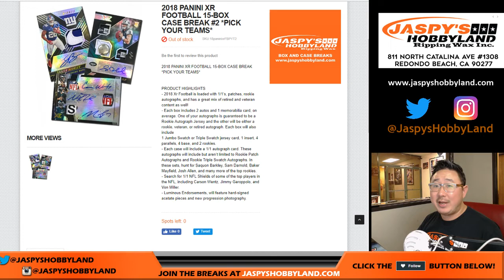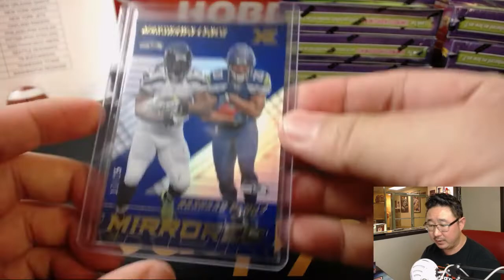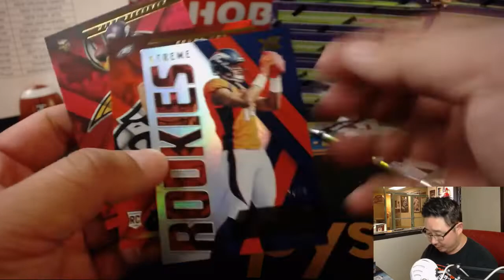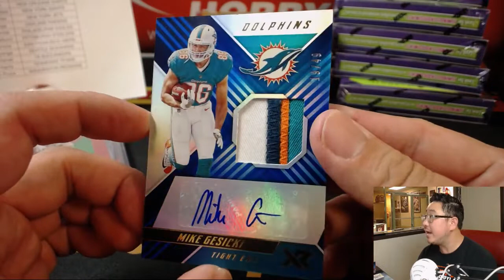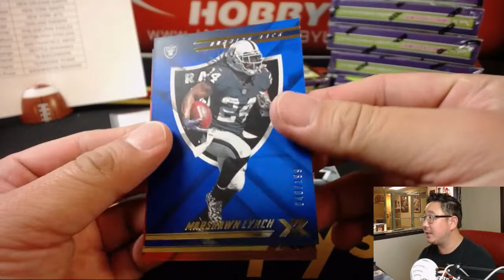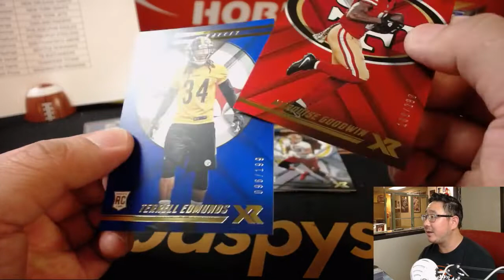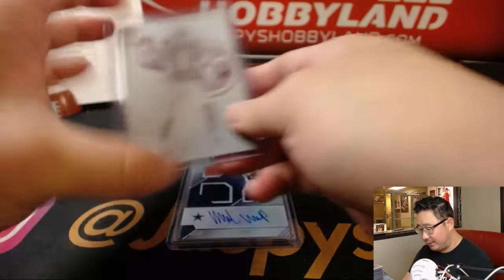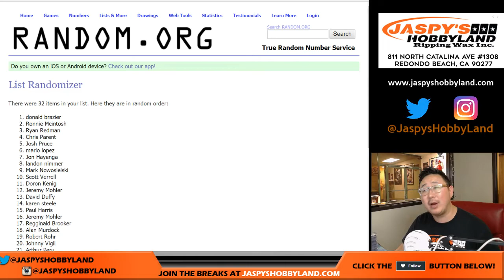W, 09/19/18 [15Box PYT] #2 - 2018 Panini XR Football (NFL)